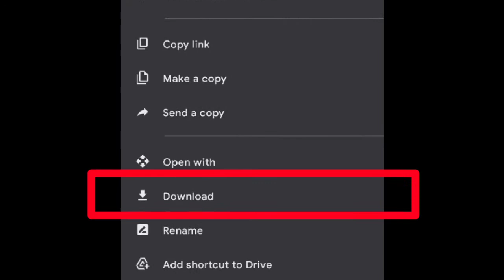My Biology Practical Copy | free pdf download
Share and also give me credit where due
Thanks !
Some Tips in the comments!